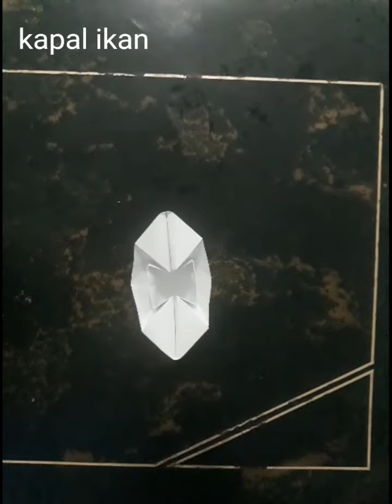Origami kapal layar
Seni melipat kertas semoga tdk hilang